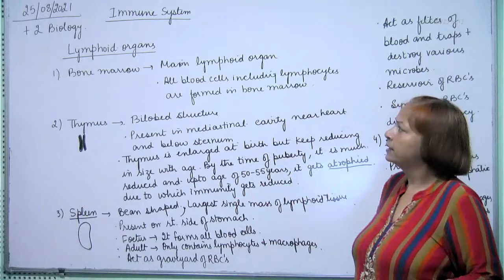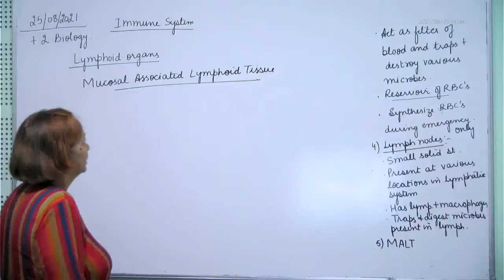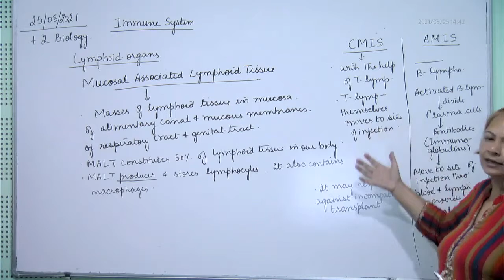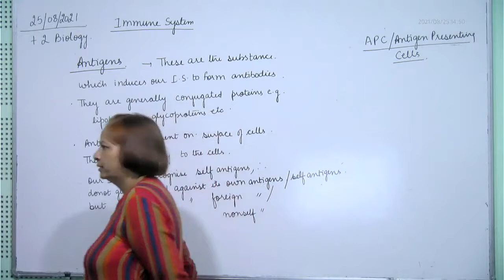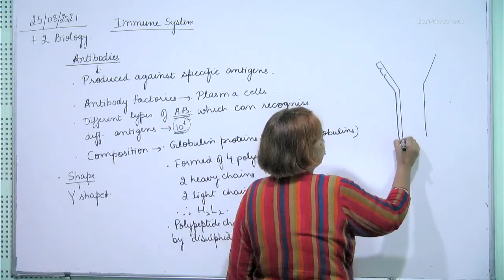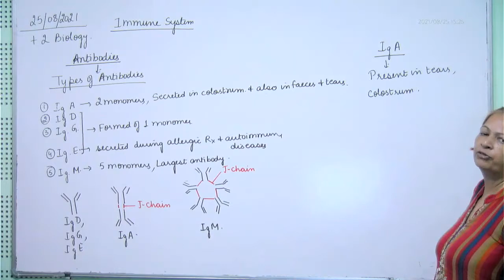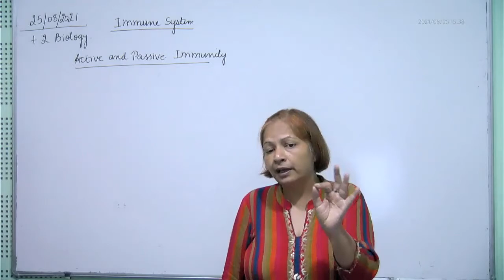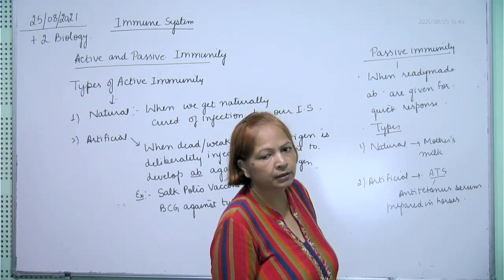+2 Biology, Lymphoid organs, antigens & antibodies, 25.08.2021